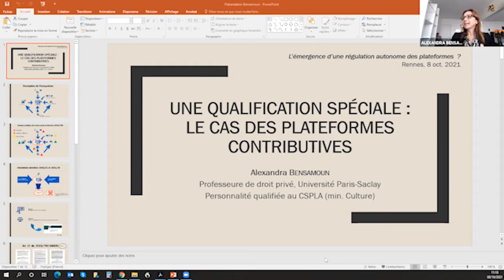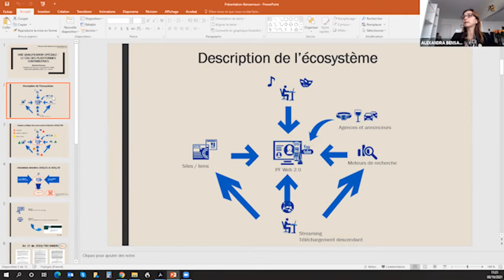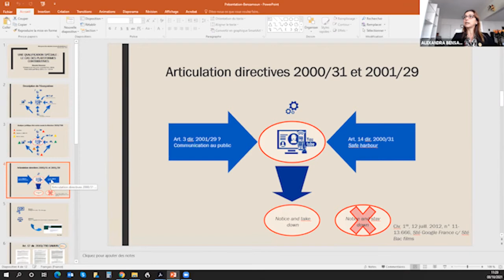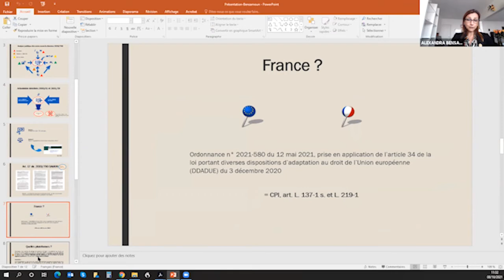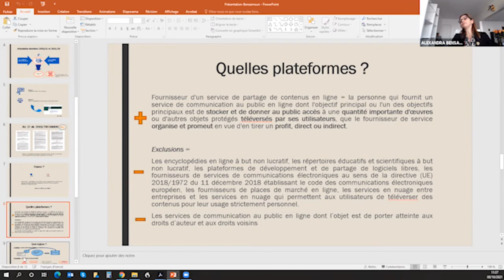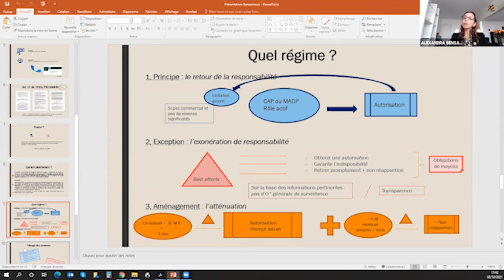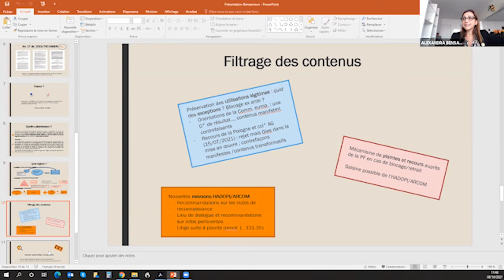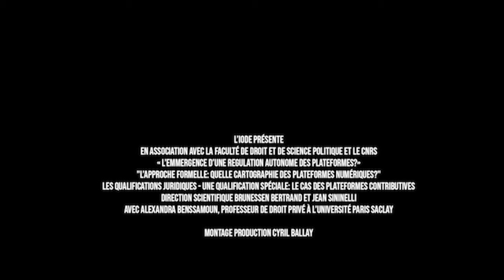Vidéo 8 - Une qualification spéciale : le cas des plateformes contributives - Alexandra Bensamoun